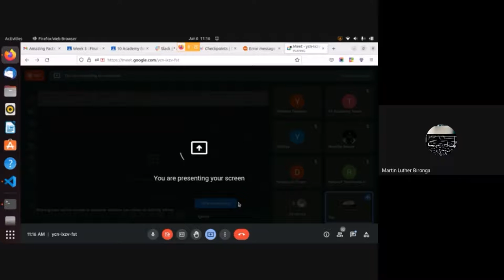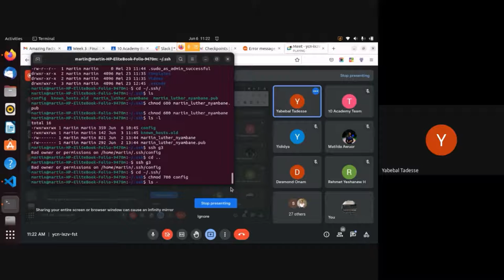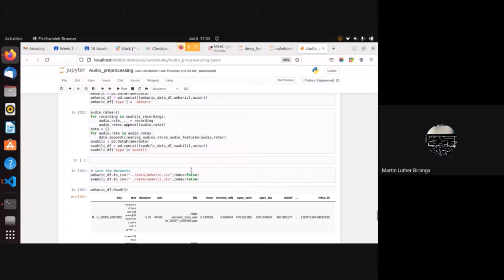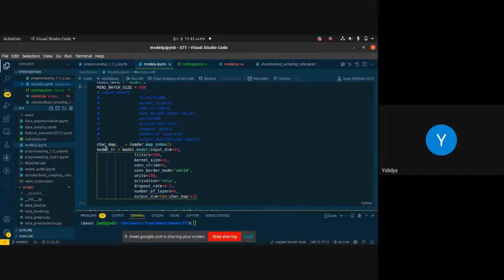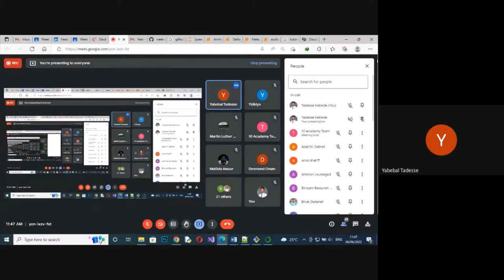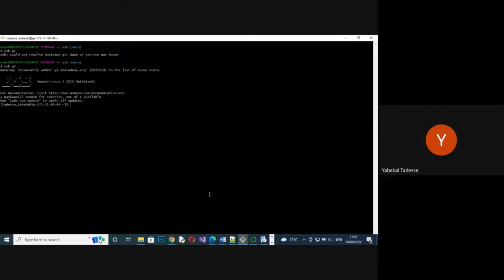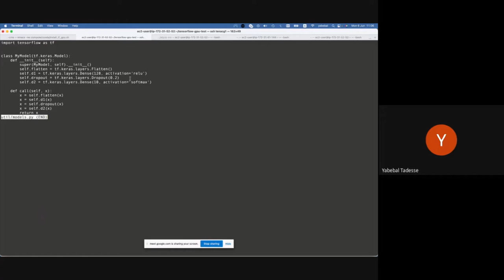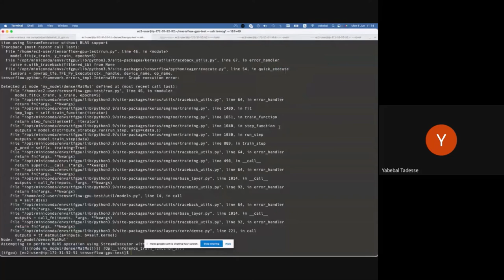Batch 5 week 5 day 1 - stand up